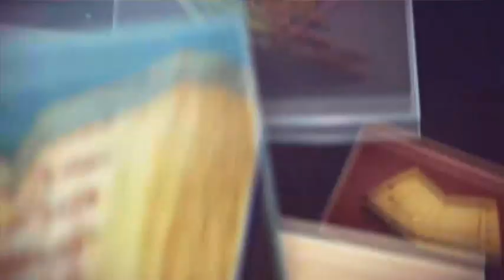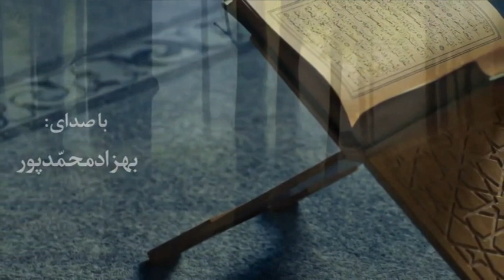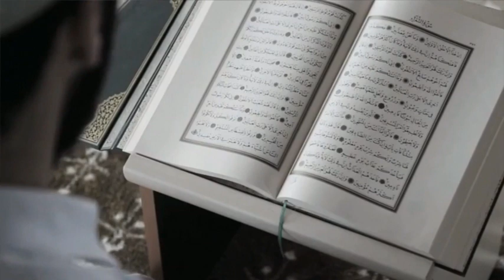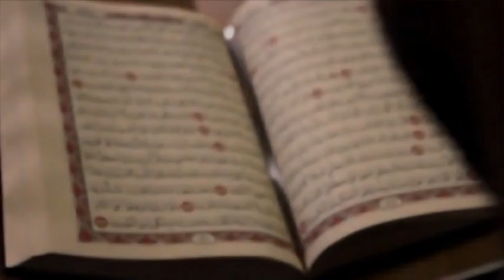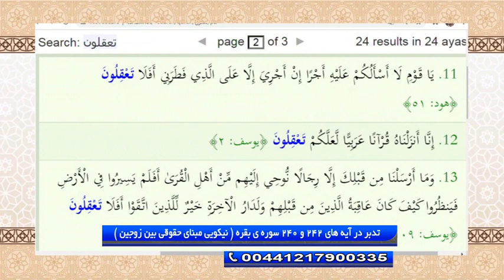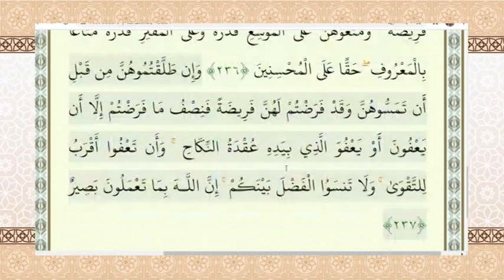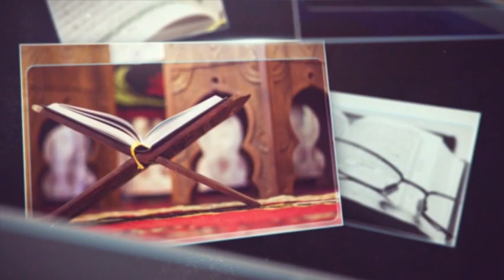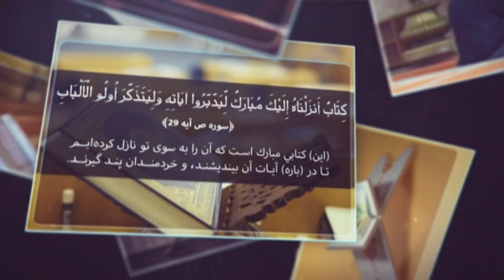تدبر در قرآن : تدبر در آیه های 242 و 240 سوره ی بقره ( نیکویی مبنای حقوقی بین زوجین )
دکتر سید حبیب الله ضیایی - تدبر در قرآن - شبکه جهانی نور - یکشنبه، ۲۶ بهمن ۱۳۹۹

فرکانس: 12073 عمودی ( V )

49 درجه شرقی
C Band